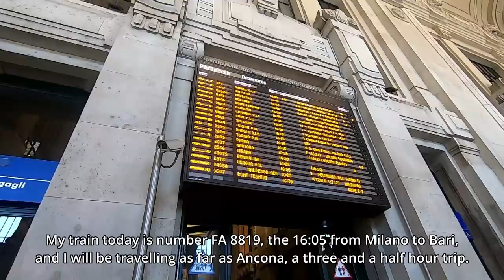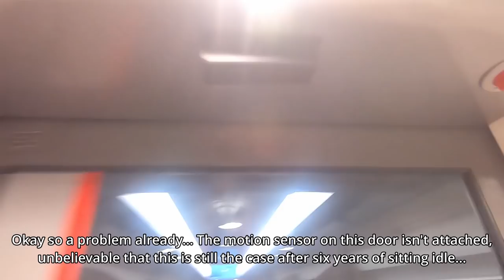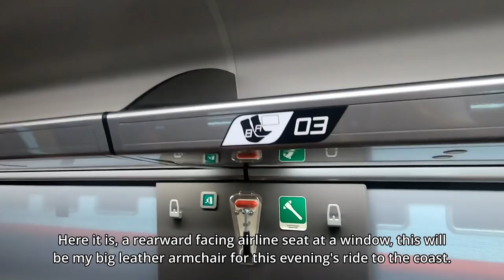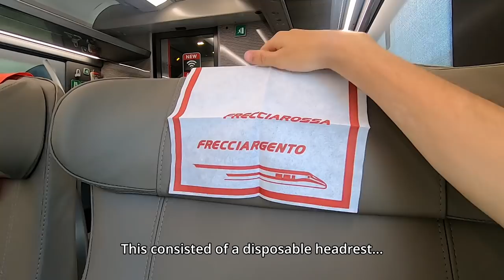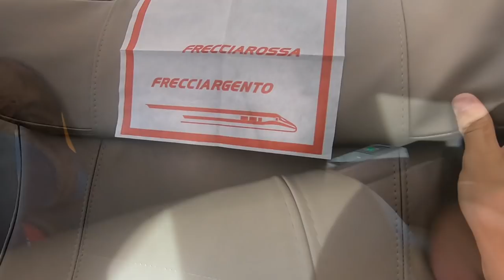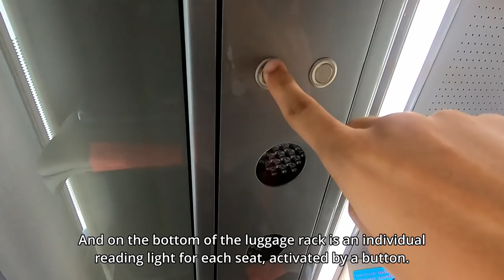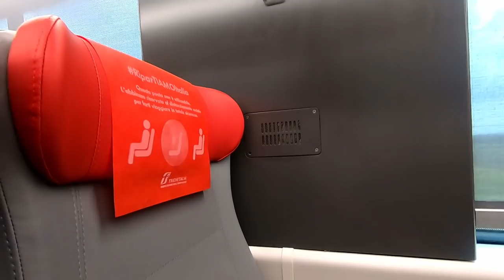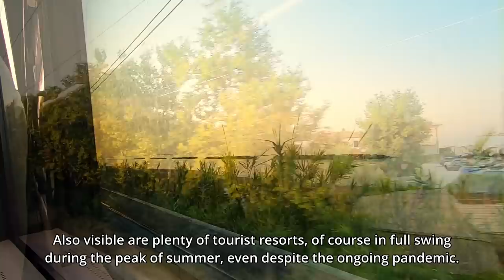RIDING A FYRA V250 IN 2020! Trenitalia Frecciargento ETR.700 Business Class Review (Milan to Ancona)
Hello, and welcome back to another train trip report on the channel. For this week's video, I am trying out the infamous Fyra V250, now in service with Trenitalia as the Frecciargento 700 (classified as ETR.700).

This journey begins at Milano Centrale, a truly grand construction, and in my opinion a tourist attraction in its own right. I am travelling on one of the Fyra V250 sets, which first operated for a few months in Belgium and The Netherlands on the SNCB/NS joint 'Fyra' high-speed operation from Amsterdam to Breda and Brussels.

Unfortunately, these trains lasted only 39 days in full service, quickly being withdrawn due to a serious amount of major defects and problems (detailed in this document I found After a long legal battle, the sets were returned to Italy, and in 2017 were bought by Trenitalia, who had them heavily overhauled and refurbished.

In 2019, the fleet re-entered service at last, on Frecciargento (silver-arrow) services on the Adriatic Railway route running Milano-Bologna-Rimini-Ancona-Bari-Lecce. The first stretch of the route to Palma is high-speed, allowing the trains to stretch their legs up to 155mph (250km/h), and afterwards on classic routes at up to 125mph (200km/h). After Rimini, the route skirts the titular Adriatic Sea, allowing sublime views of the coast and resorts.

It's a spectacular journey, on what in my opinion is a now spectacular train. Check out the video to see what it's like to travel on a Fyra V250 in 2020!

Journey Details:
Origin: Milano Centrale
Destination: Ancona
Company: Trenitalia
Train: FS ETR.700 'Frecciargento' / 'Fyra V250'
Accommodation: Business Class Seat (1st)
Distance: 259 miles / 417 kilometres
Price: €91 (£80.80 / $110.40)
Time: 3h34m + 2L